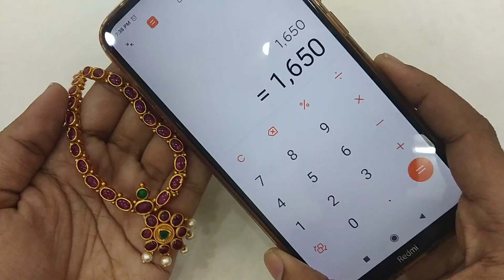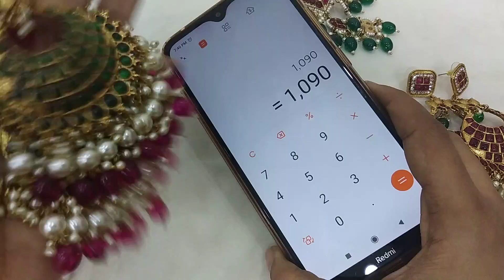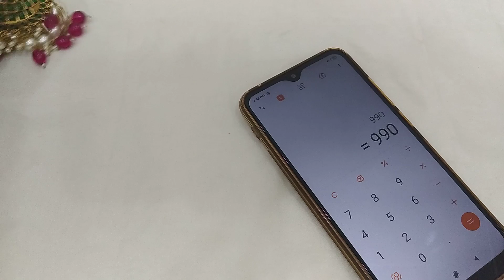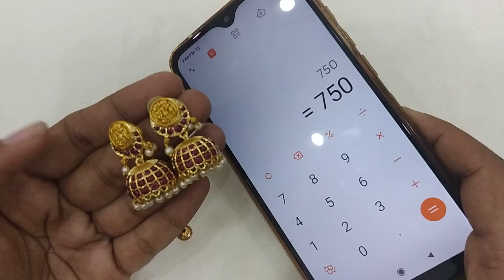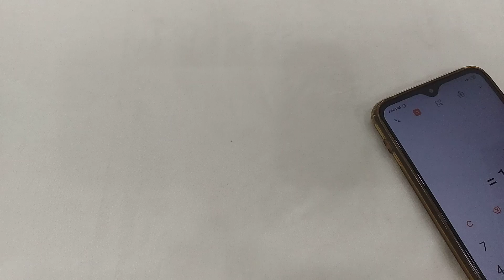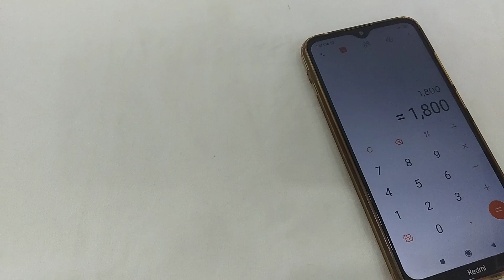Mixed collection at sale part 2 9398336701